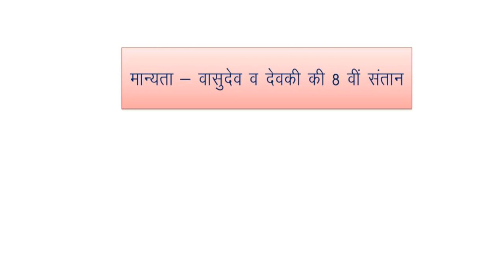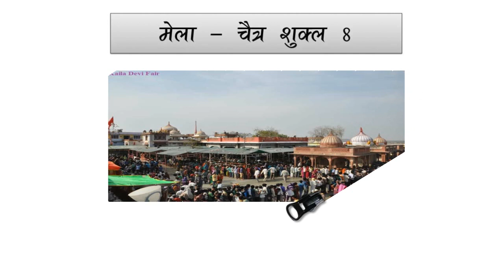Kaila Devi कैला देवी राजस्थानी लोक देवीयाँ कथन और निष्कर्ष Nishkarsh Classes Pipar City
कथन और निष्कर्ष Nishkarsh Classes Pipar City

Lok Devi Karni Mata Video